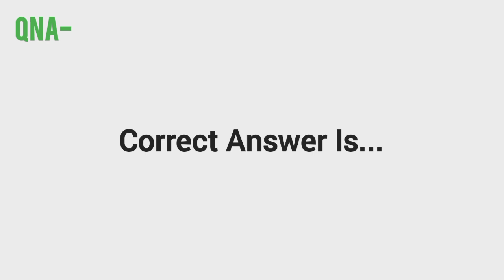Researchers have found AI can detect the progression of which disease?